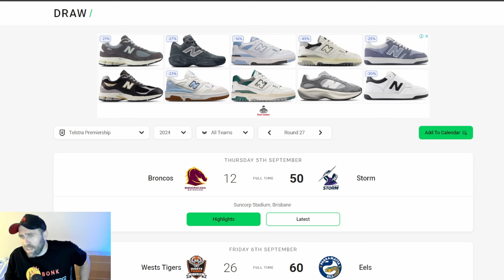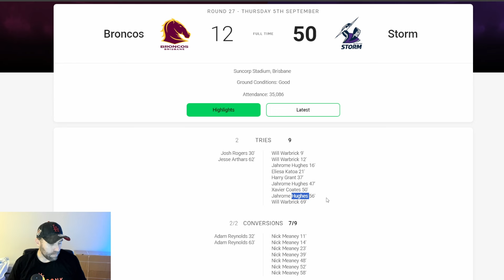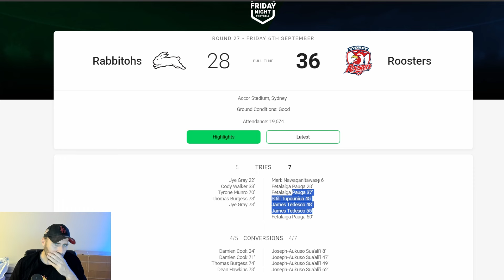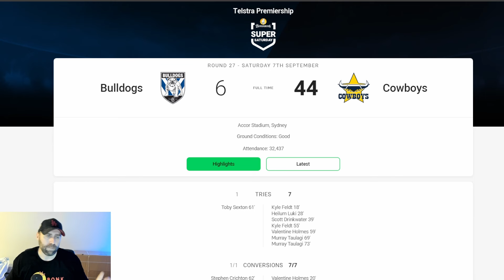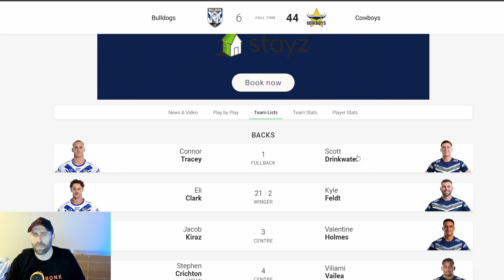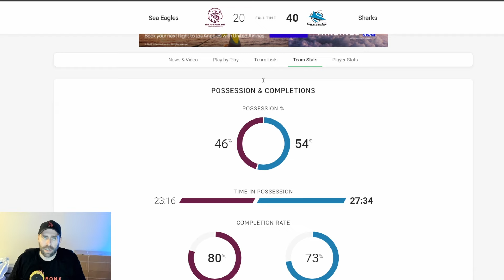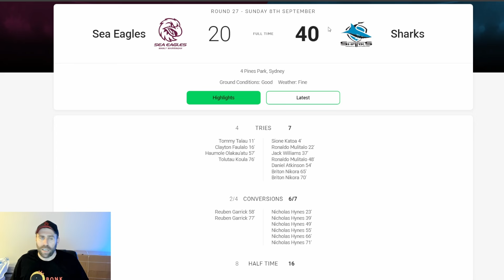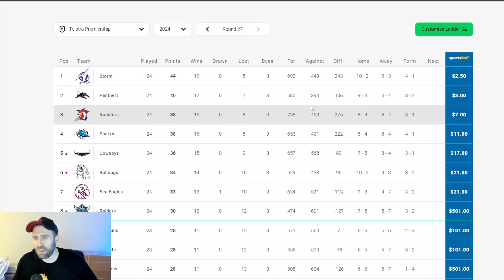NRL Round 27 Results 2024🏉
NRL Round 27 Results 2024. In this video I will go over all round 27 results and break down all the rounds games.  We Will also be talking about all the match ups for round 1 of the finals. 🏆

Code 'Snag"
Dabble User Name - MonsterSnag

Code "snag"